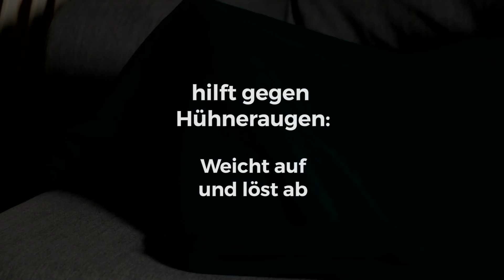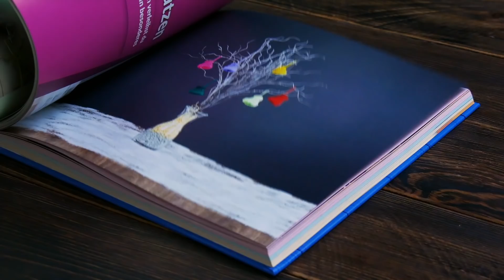Diese 11 Schuh-Tipps muss jeder kennen. Nr. 3 fetzt!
+++ AB JETZT: DAS GENIALE TRICKS-BUCH! +++
Unser Geniale Tricks-Buch gibt es bei Amazon!
Hier bestellen

Der Trick mit dem Wachs ist Weltklasse! 👟👍